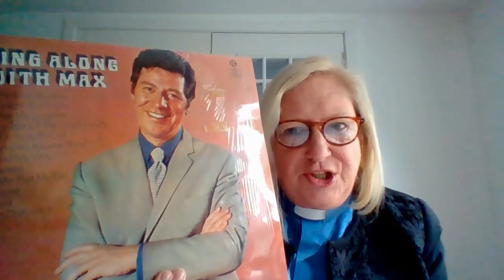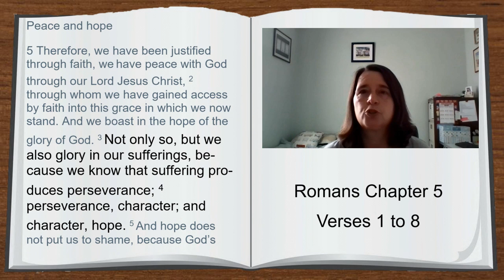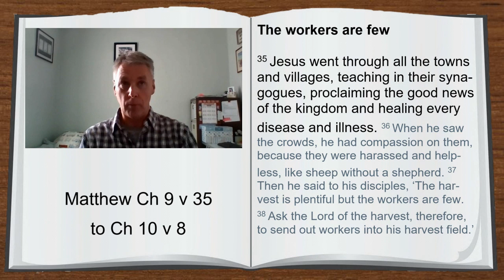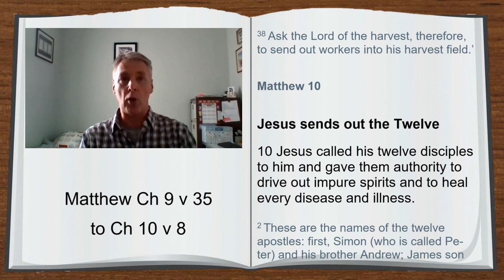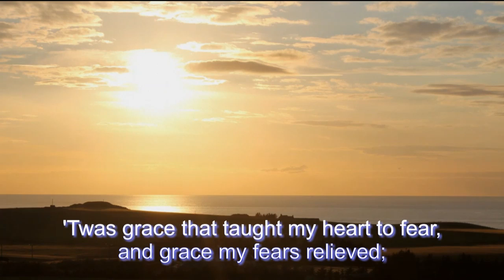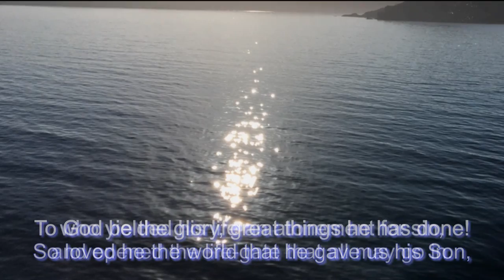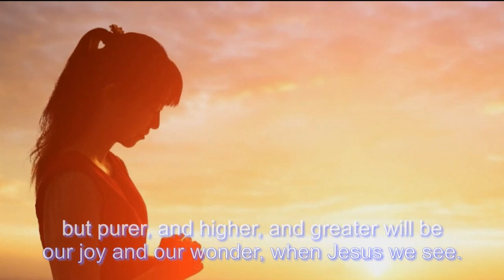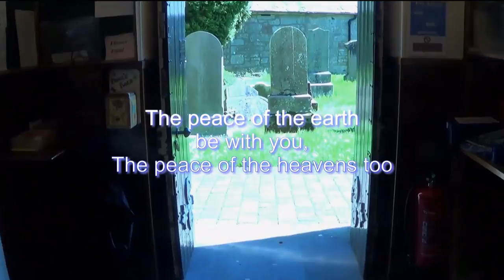People of God - Sunday Service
Sunday Morning service from East Kilbride Old Parish Church